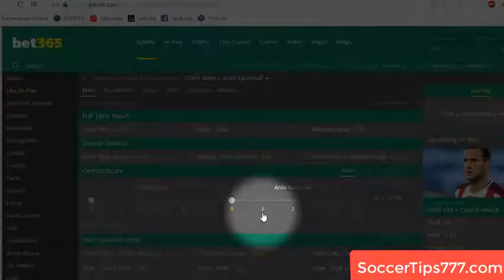CSKA Sofia vs Arda Kardzhali. Bulgaria First League. Soccer Predictions Websites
Soccer. Bulgaria First League.
CSKA Sofia v Arda Kardzhali